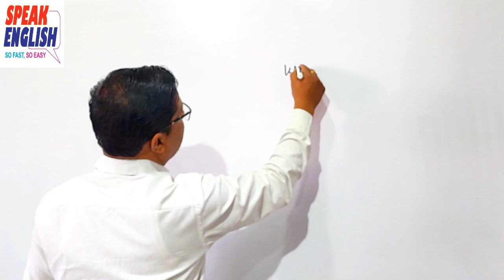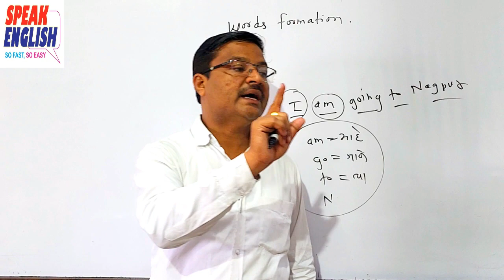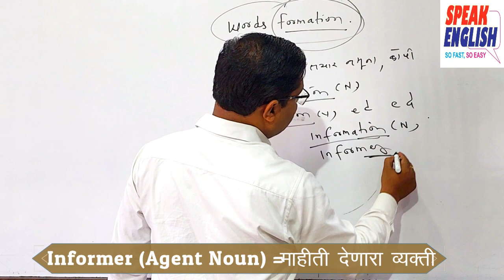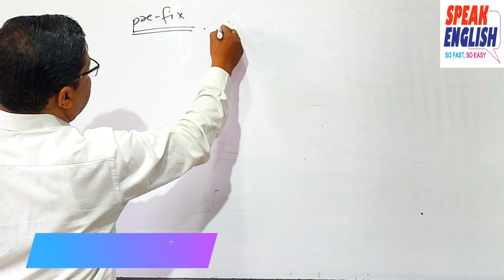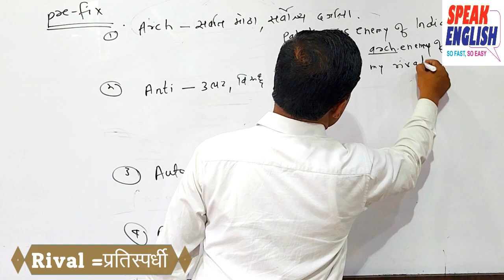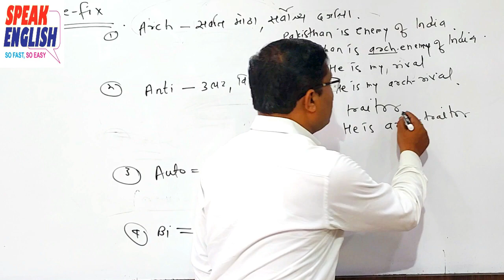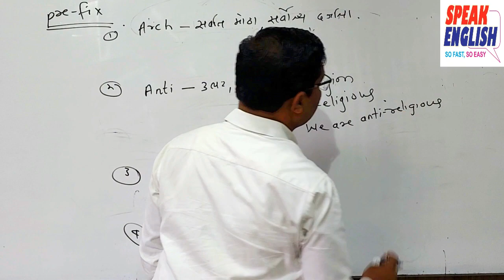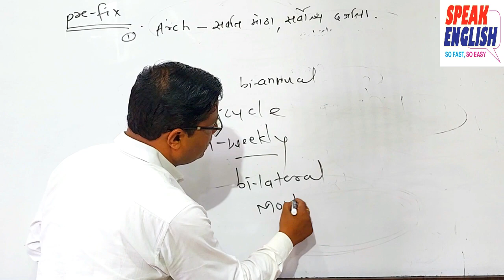Words formation | शब्द रचना | एकदा नक्की बघा | By-Jagdish Wandile Sir | Hinganghat | English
5) For reading book :
1) English Speaking and Personality Development Book: